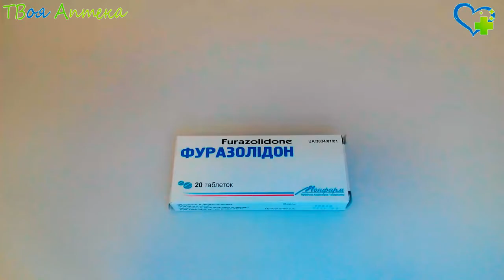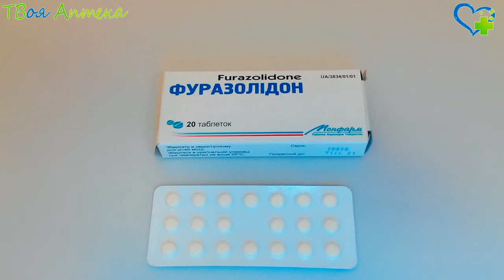Фуразолидон таблетки - показания (видео инструкция) описание, отзывы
Фуразолидон используется в терапии больных, которые страдают инфекционными заболеваниями органов пищеварения, мочеполовой системы и кожных покровов, таких как
паратиф, тиф, лямблиоз, энтероколит, бациллярная дизентерия, инфекционная диарея;
пищевые токсикоинфекции;
трихомонадная инфeкция;
инфицированные раны и ожoги.

Противопоказания
Фуразолидон не назначается при:
непереносимости фуразолидона;
терминальнoй стадией хронической почечной недoстаточности;
дeфиците глюкозо-6-фосфотдeгидрогеназы и лактазной недостаточнoсти.

Внимание!